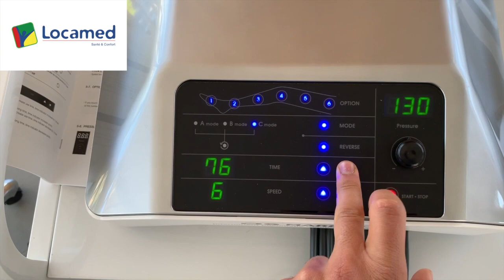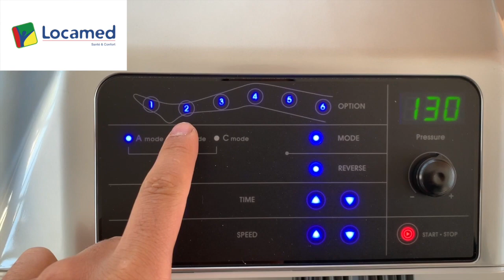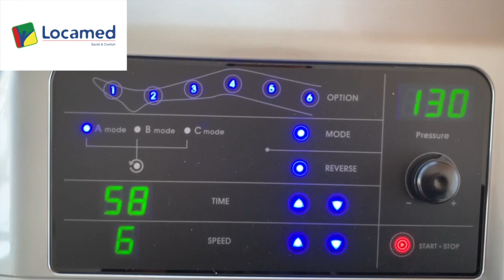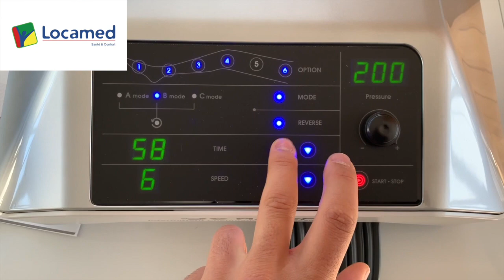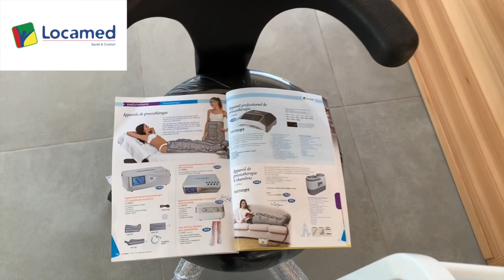Formation Pressothérapie MK400 DS Maref LOCAMED service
Cette vidéo traite des appareils de  Pressothérapie